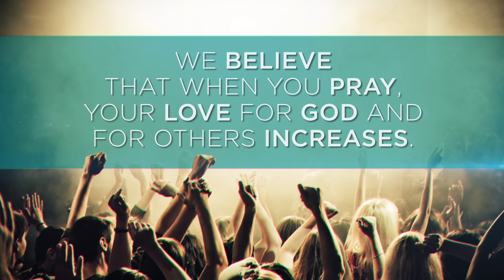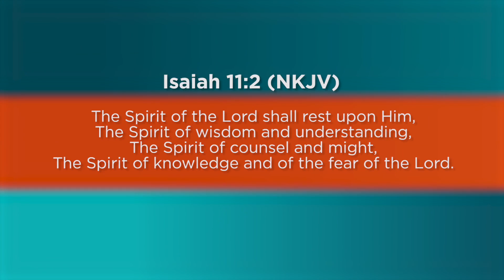50 Days of Prayer Linda Week 3 Day 6